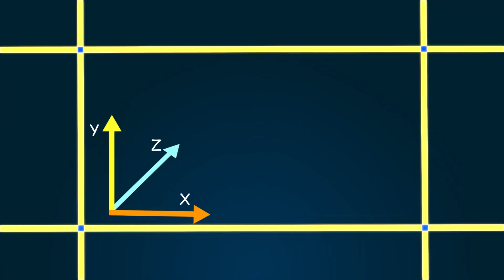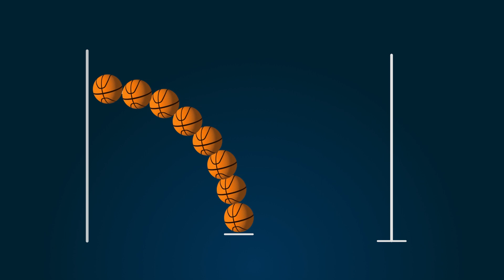Spacetime And The Theory Of Relativity - Breakthrough Junior Challenge 2019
The Special and General Theory of Relativity challenges our common sense idea of the Universe.
And this video will give you a basic understanding of the Theory of Relativity.

The Science by AlexanderRufire
Modern Technology by Andrew_G

Applications used:-
I used Adobe After Effects for making animations, Adobe Premiere Pro for editing, and Adobe Illustrator for making graphics

Books:-
The Special Theory of Relativity - Denis Morris
Relativity, Space-Time, and Cosmology - J. Wudka

During the preparation of this video, I got an opportunity to meet Prof.Dr.Joydeep Bagchi and Dr.Kishor Pendharkar, and I am thankful for their comments and reviews.